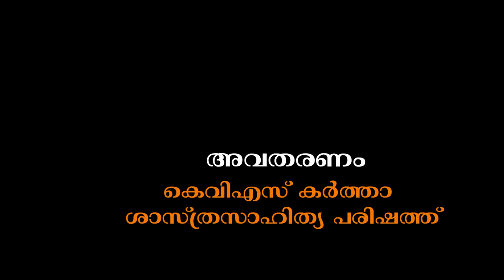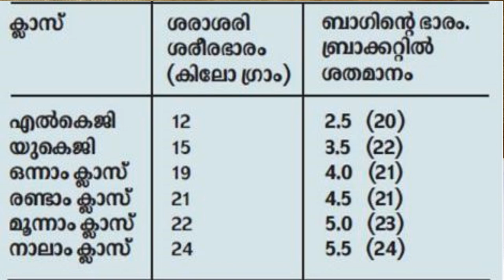പ്രോജക്ട് ചെയ്യുമ്പോള്‍ - അവതരണം - കെവിഎസ് കര്‍ത്താ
പ്രോജക്ട് എന്ത് ? എന്തിന് ?